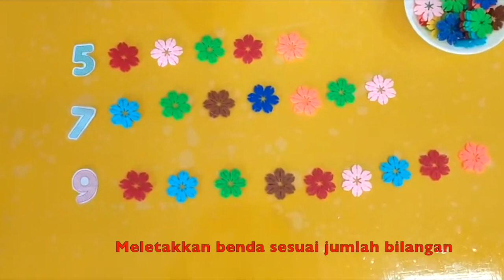TK A Tema : Alam Semesta (Sentra Persiapan)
Tema: Alam Semesta (Sentra Persiapan)
Kegiatan: Meletakkan benda sesuai jumlah bilangan

Fun learning at home :D